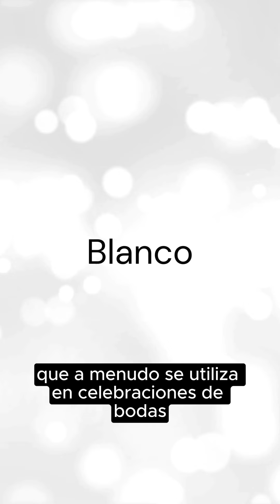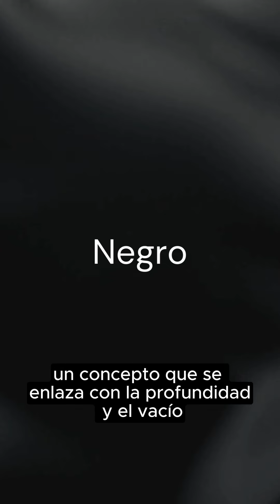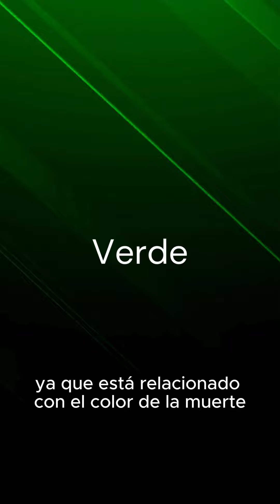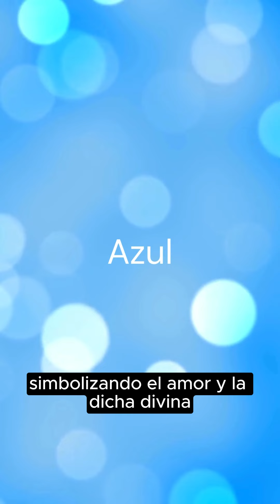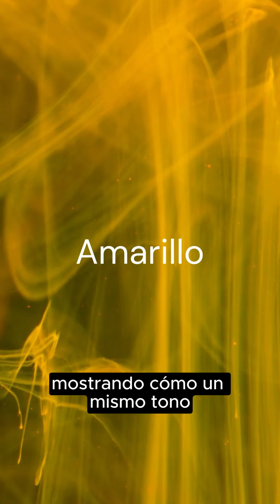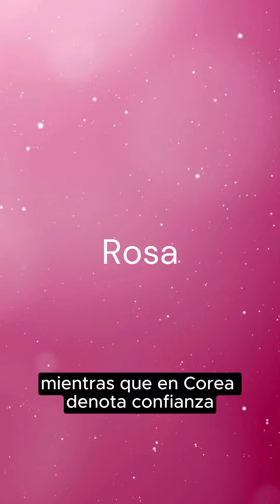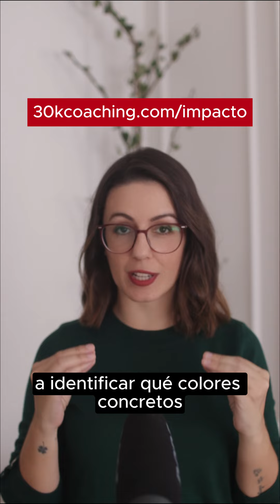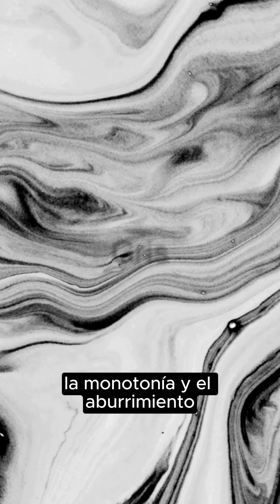🔥 Qué Significan los Colores ➜ La Psicología del COLOR en el Mundo 🤭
Psicología de los colores, parte 1, recurso exclusivo para miembros del canal ❤️

Psicología de los colores, parte 2, recurso exclusivo para miembros del canal ❤️

🔥 ACCESO al Campus de Poder Personal y todos los cursos y capacitaciones incluidos. Únete ahora 👇👇👇

Los colores impactan directamente en la psicología. Si tu ves a una persona vestida elegante de color azul marino, te transmite algo muy diferente a lo que te transmite si la ves vestida igual de elegante pero en color rosa fucsia. Del mismo modo, el logo de una marca transmite sensaciones muy diferentes si es rojo o si es verde. La decoración de tu casa te hace sentir de modo distinto si es blanca o si es negra, amarilla o turquesa.
El impacto psicológico de los colores está ampliamente estudiado y se realizan investigaciones al respecto constantemente. Es un tema apasionante y con aplicaciones prácticas muy variadas. Cuéntame: ¿Qué color dirías tú que te hace sentir más alegre, optimista y enérgico? Te leo en los comentarios.
Hoy vamos a analizar cómo varía la psicología del color en función de la cultura. Es decir, vamos a ver qué sensaciones subjetivas transmiten los colores en contextos culturales diferentes. Y vamos a hacerlo de la mano de Karen Haller, una reconocida especialista en el campo de la psicología del color. Y al final del vídeo te comento un regalito que tengo para quienes sois miembros del canal. Y quienes aún no lo sois, podéis uniros por aquí:
Vamos a analizar 11 colores diferentes según su simbología en el mundo. Comenzamos con el blanco.
Simbología del color blanco
En diferentes culturas alrededor del mundo, el color blanco ha sido relacionado con diversos significados y simbolismos. En la India, el blanco es intrínseco a los rituales funerarios, asociado con el duelo y el último adiós a los seres queridos.

EQUIPO TÉCNICO UTILIZADO:
- Cámara CANON 80D
- Objetivo SIGMA 30mm
- Micrófono RODE VideoMic Pro+

La propietaria del canal dispone de la licencia de uso de la música, imágenes y efectos de sonido utilizados en el vídeo.